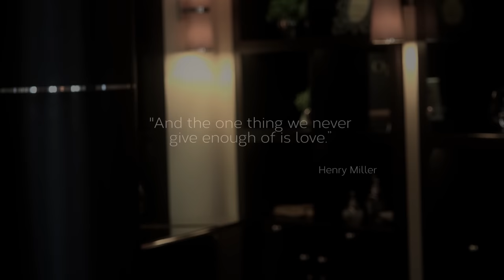Chopin - Etude Op. 25 No. 2 in F minor "The Bees"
Frederic Chopin Etude Op. 25 No. 2 in F minor (Bees) played by Anastasia Huppmann in Vienna, Austria.

Even though marked Presto, this Frederic Chopin´s Etude Op. 25 No. 2 in F minor is one of the softer, more lyrical Chopin etudes, with the right hand playing quiet eighth note triplets throughout. Like the Revolutionary Etude, the notes are not difficult as long as the proper fingering is learned; the primary difficulty here is the polyrhythm. The right hand, being in triplets, will naturally have its accents on every third or every sixth note. The left hand, however, does not play one note for every three the right hand plays. Rather, it is in quarter note triplets – it plays one note for every two notes in the right hand. This is similar to the situation found before the G minor arpeggios and introduction of the second theme in Chopin’s Ballade No. 1. Thus, a polyrhythm is established, and it is precisely this polyrhythm that makes this piece so difficult. Perfecting the right hand by itself is easy, and perfecting the left hand by itself is even easier. The problem lies in putting the two hands together!

Chopin Etude Op 25 No 2 F Minor wird gespielt von Anastasia Huppmann im Wiener Kempinski Hotel. Etude Op. 25 No. 2 in F minor/ Etüde Op. 25 Nr. 2 f-Moll von Frederic Chopin  ist eine der weicheren, lyrischen Chopin-Etüden, die mit ihrer edlen Eleganz Pianisten und deren Zuhörer Jahrhunderte lang begeistert  hat. Und heute noch begeistert. Die Idee des Videos wurde durch das Zitat: “The one thing we can never get enough of is love. And the one thing we never give enough of is love”, von Henry Miller inspiriert

Фредерик Шопен этюд опус 25 номер 2 фа минор.